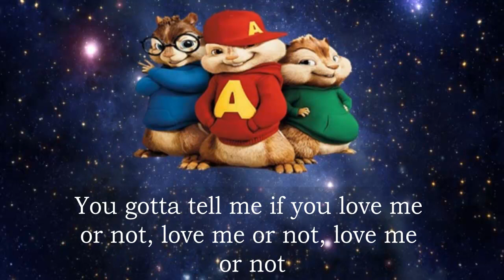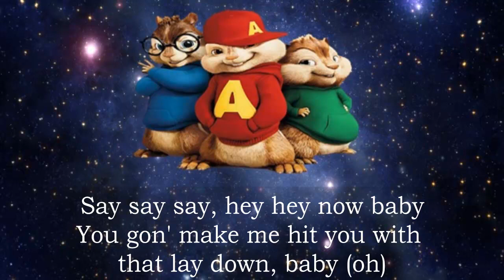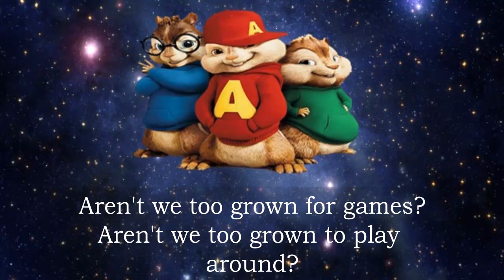Maroon 5 - What Lovers Do ft. SZA [Chipmunks version]